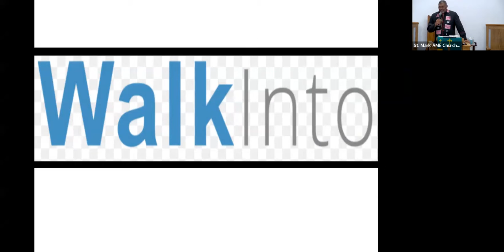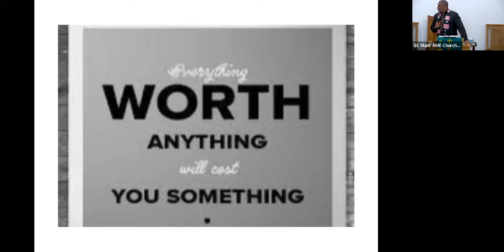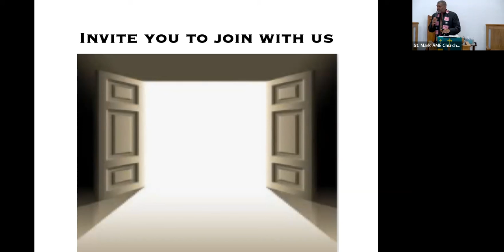Moving Beyond Someday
Don't wait until Someday, make your someday today